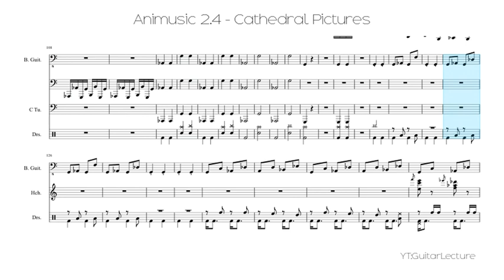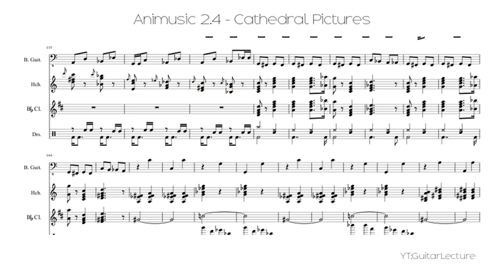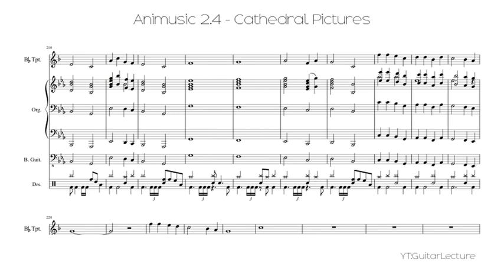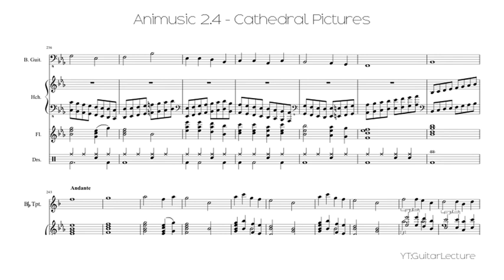Animusic 2.4 - Cathedral Pictures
Cathedral Pictures